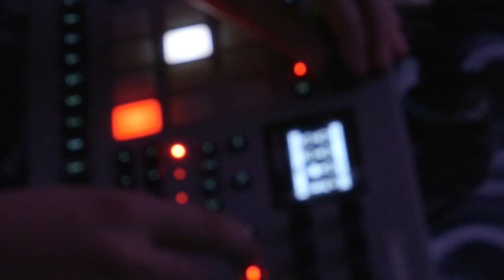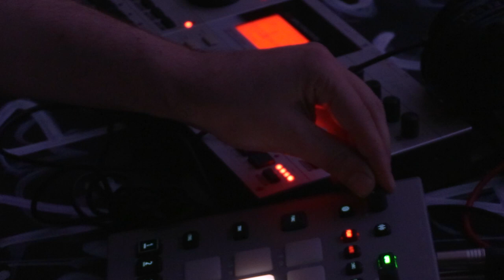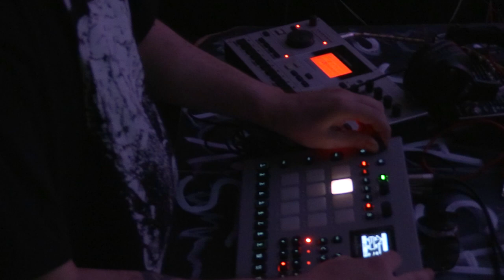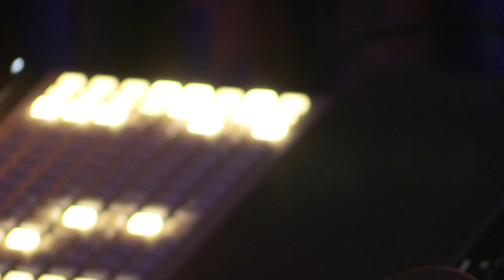Quentin Rollet + David Sink + Marija Kovacevic + Christi Denton 04/07/23 Paris, le Tony set n°2